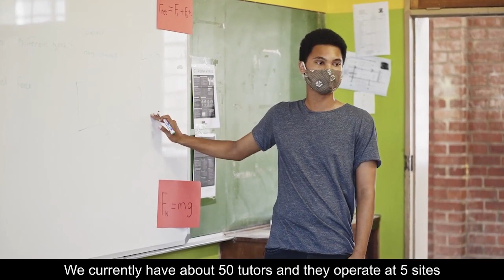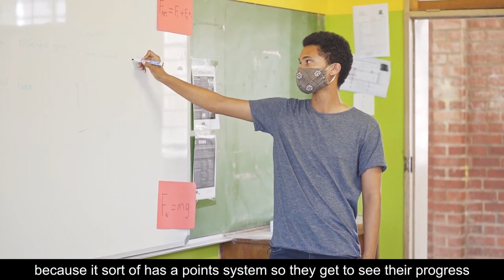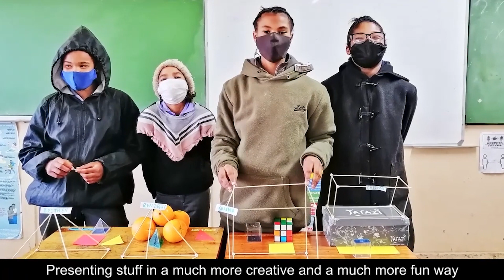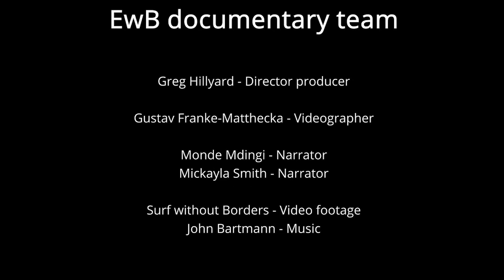EwB in South Africa | Education without Borders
Education without Borders (EwB) provides life-changing educational programmes for learners from under-resourced and socially disadvantaged communities.

It achieves this through inter-related educational activities that include after-school programmes and extracurricular activities